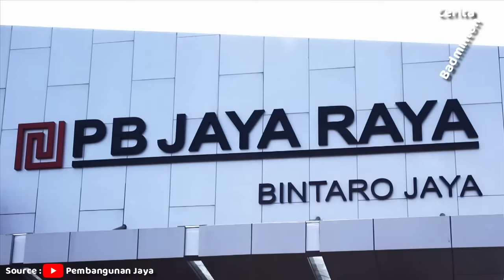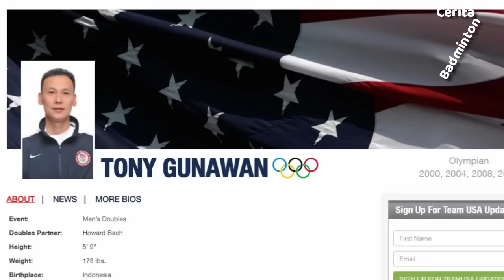Legenda Yang Pernah Dibenci Kisah Tony Gunawan Legenda Badminton Dunia